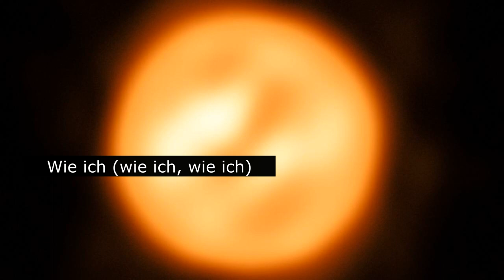Wir sind alle aus Sternenstaub | Ich & Ich | Karaoke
Reupload, Cover. 'Wir sind alle aus Sternenstaub. Außer die, die ich nicht mag. Die sind aus Hausstaub.'

Die Fotos entstammen der Recherche über Antares, dem Fixstern im Tierkreiszeichen/Sternbild  Skorpion. Gefunden auf der Seite: